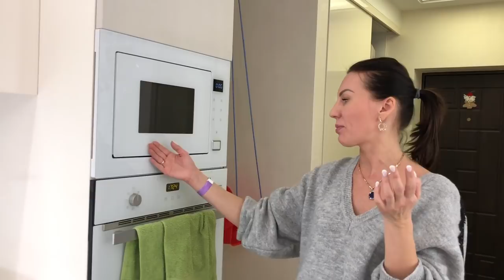Обзор небольшой функциональной кухни. Запорожская Анна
Для меня тема ремонта актуальна, особенно я обращаю внимание на кухни, когда в гостях.

Всем привет) в этом видео я в гостях у Лены в городе Кишинев. Любезно попросила ее показать свою кухню в светлом оттенке и достаточно функциональную.
Для себя отметила пару полезных лайфхаков при проектировании своей кухни и надеюсь, вам тоже пригодится данное видео.